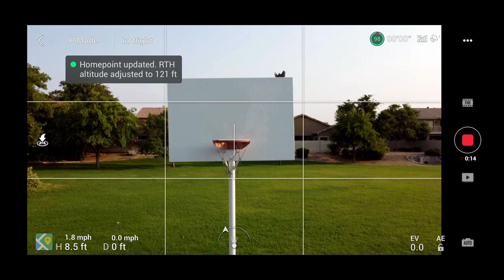Mavic Mini Test Flight 2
It was a beautiful morning, to take out our Mavic Mini for another test flight! Trying to gain confidence, as I flew around a little park near the house. Enjoy!